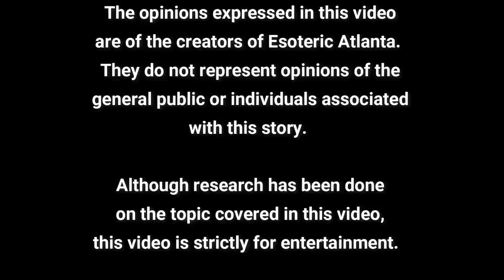Metaphysical & Mysterious Discussion with Catherine Edwards and Mark Attwood!